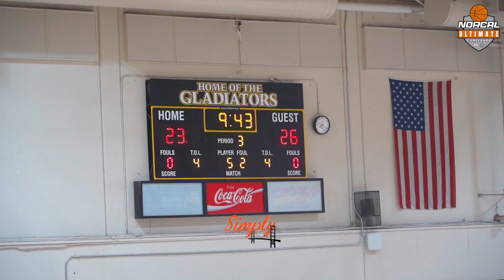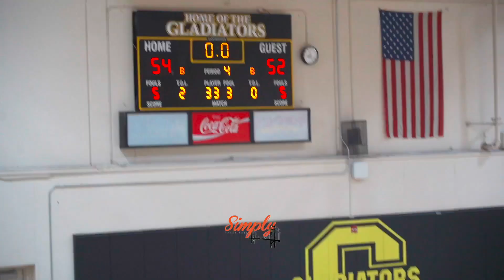Vanden vs Branson | D1 COMMITS Jase Butler vs Tyler Thompson Battle it Out at The Norcal Challenge